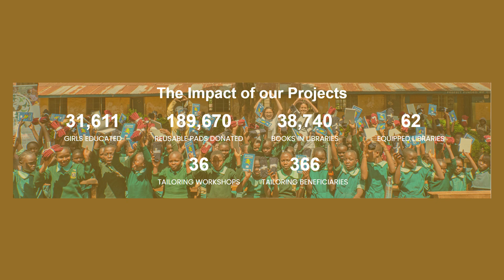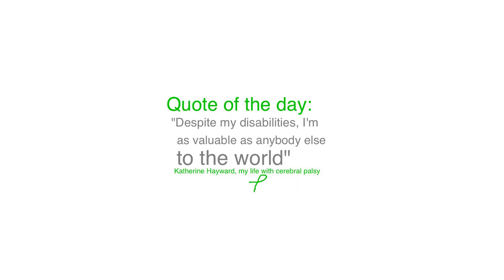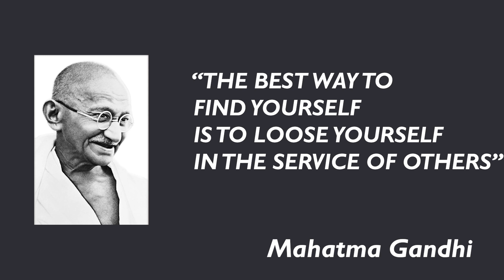SBL Changemakers: Students Giving Back for a Better Tomorrow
Join us on a heartwarming journey of altruism and impact with the "SBL Changemakers" competition! In this inspiring video, witness the incredible stories of students who dedicated their time, passion, and skills to give back to the community through various non-governmental organizations and school

Film By : David Kimathi